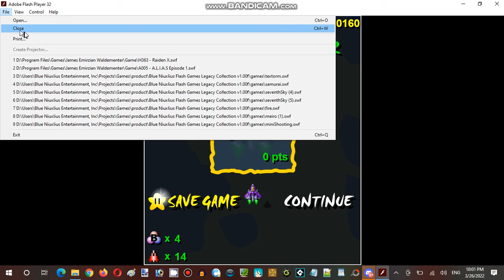Saturday Anime Night Time Streaming Hour at Terminal Internet Reality Establishment 02 Part 24